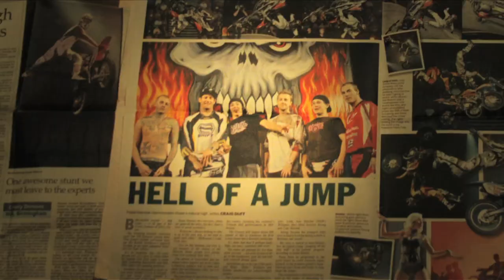Crusty Demons 16: Outback Attack - Official Trailer - Fleshwound Films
Crusty Demons 16: Outback Attack is now available on Echoboom Sports.

The Crusty boys are back at it. After traveling around the world and jumping over, in and through some of the most exotic and coveted locations ever discovered, filmmakers Jon Freeman and Dana Nicholson decided to dedicate their new film to the island of
Australia!

Showcasing the best of the best from this fertile island including Maddo, Jacko, Bilko, Sinclair, Sauly, and the insane new breed following in their footsteps, witness the do or die attitude that catapulted these extraordinary Aussies onto the worldwide stage!